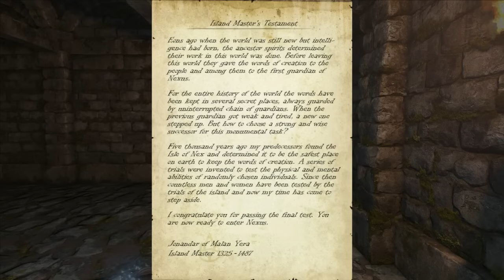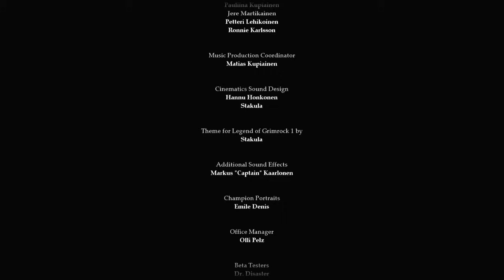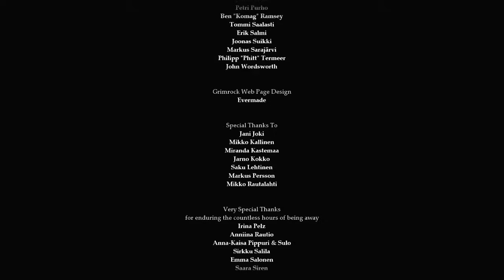Legend of Grimrock 2 || The Best of TheStrawhatNO!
The best bits from Thorn's classic 2016 LP of Legend of Grimrock 2, with all four character slots filled by her and co-commentators Yoshi, Travis and then-newcomer Jacob! With some additional editing to make up for post-transition awkwardness.